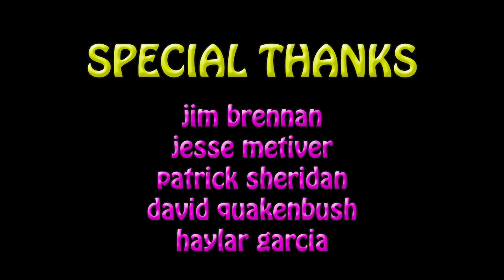CAT tweaks out and then... MUST SEE TO BELIEVE! **Next SHOCK VIDEO to go VIRAL?**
This cat tweaks out on The Nip - and you'll never guess what happens next!

Apparently this is a thing now.  I dunno... I don't get it.

Kinda gross. Don't say I didn't warn you.